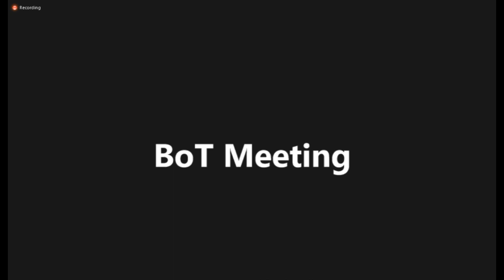June 1, 2023 Garden City Board Meeting